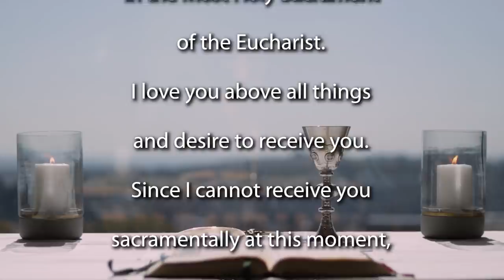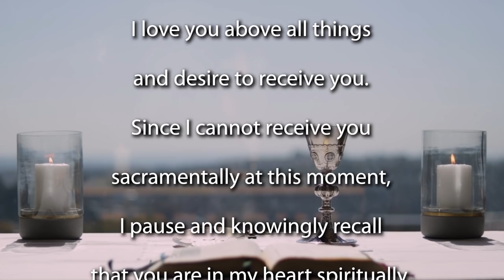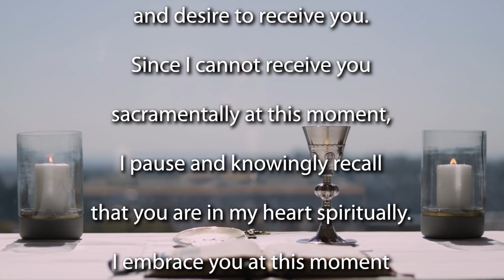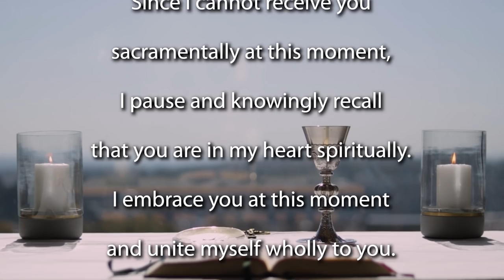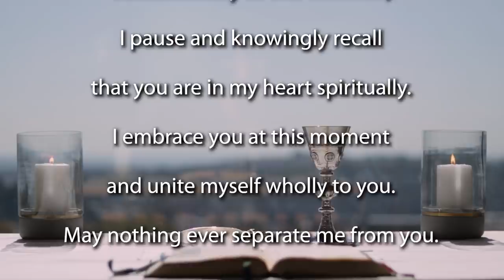Mass for the 15th Sunday of Ordinary Time.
Join the Jesuit Institute South Africa and Fr Russell Pollitt SJ to celebrate Mass for the 15th Sunday of Ordinary Time.

Homily for the Mass  (beginning 12:15)